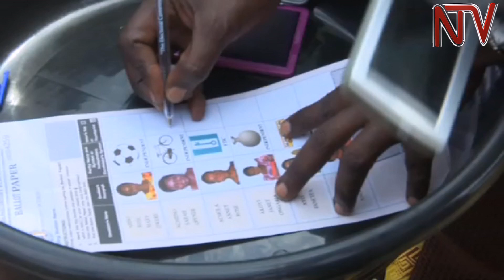Tororo: Ababwungudde n'abawanguddwa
mu distulikiti ye Tororo abawangudde nabawanguddwa buli ali mu kwekokkola munne olwakalulu akabadde akakasameeme , nga mulimu n’abaafunye ebisago. Katulabe  ebyabaddeyo